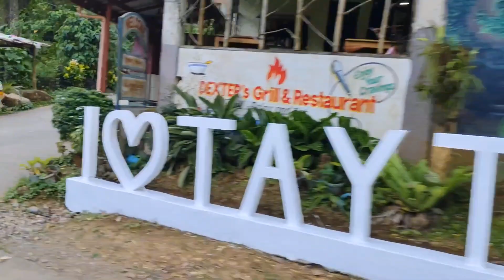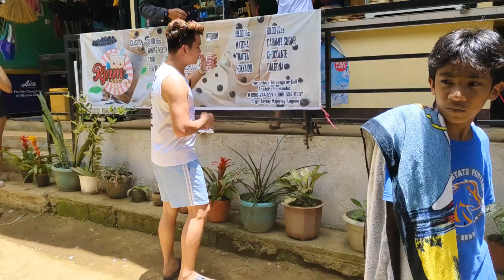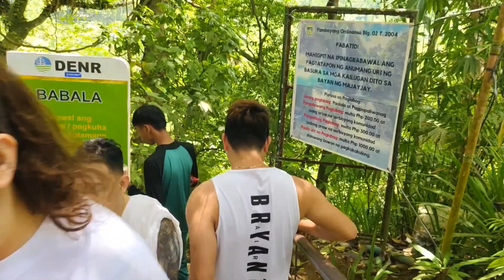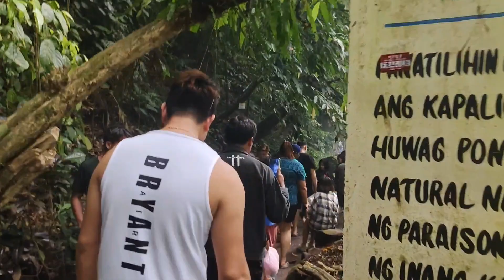Pinaka malamig at crystal clear na tubig